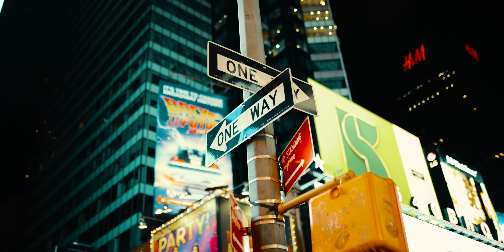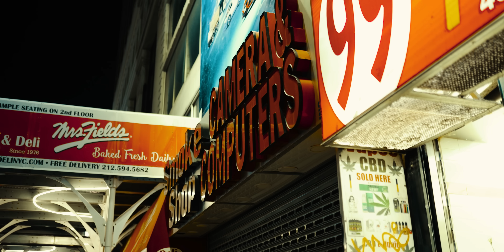FCG Heem - Bookings (Official Music Video)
► Connect with FCG Heem:
Triller - @FCGHeem26

Directed By : Retromoy